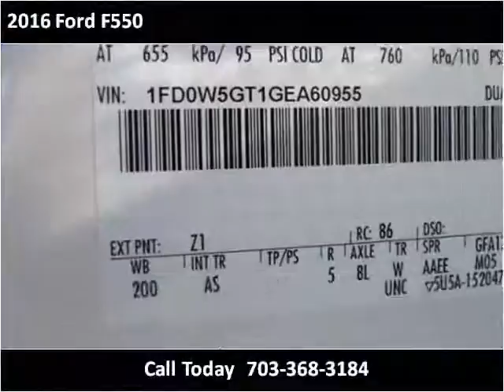2016 Ford F550 New Cars Manassas VA